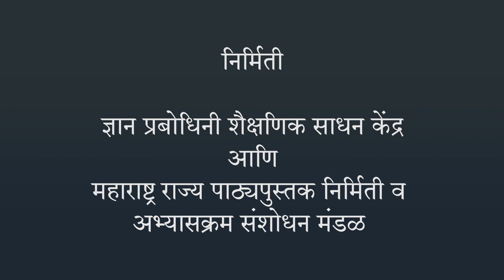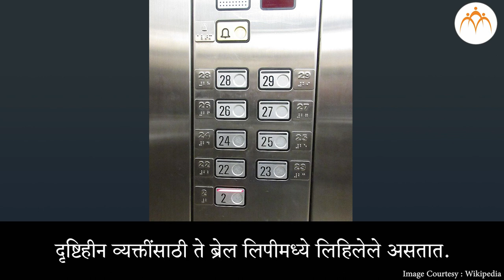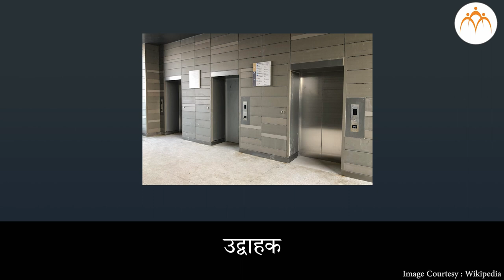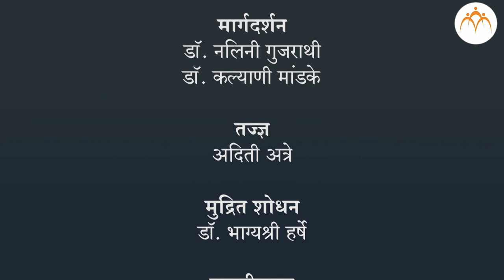माझी जबाबदारी आणि संवेदनशीलता भाग 2 | 4 थी परिसर अभ्यास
माझी जबाबदारी आणि संवेदनशीलता भाग 2,Class 4, Jnana Prabodhini, Maharashtra Board,